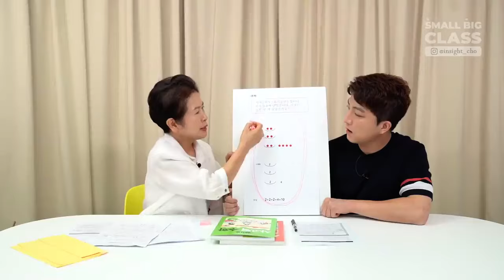아주 특별한 수학 홈스쿨링, [엄마표 사고력 수학]을 만나다!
수포자를 안 만들려면 수학이 진짜 재밌다는 것을 알아야 해요.
그저 재미있기만 했던 놀이수학 No!

놀이수학과 사고력의 만남.

저자 장연희 선생님이 들려주는
사고력수학 이야기를 만나보세요.